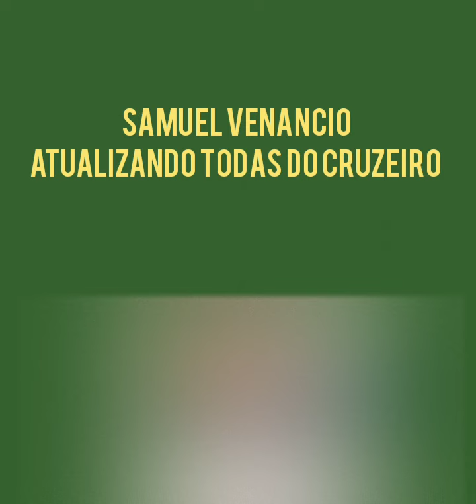Samuel Venâncio direto da toca com as quentes do dia do Cruzeiro hoje cheio de desfalques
As novidades de hoje com Samuel Venâncio